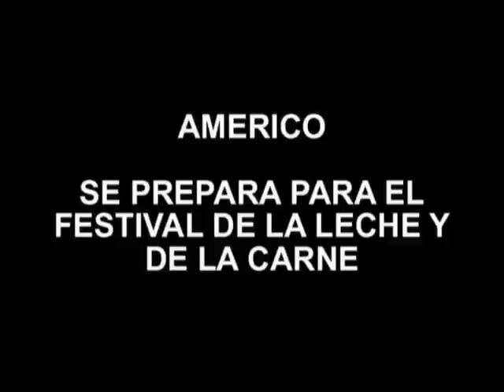Americo-Pto. Montt.mp4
Cantante Americo en el aeropuerto de Pto. Montt